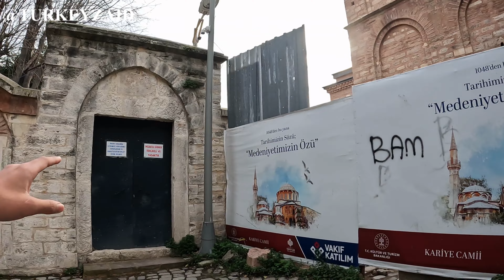Ottoman Empire 22KM wall Constantinople तुर्क साम्राज्य विजय प्राप्त की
Ottoman Empire 22 KM wall Conquered Constantinople | तुर्क साम्राज्य ने विजय प्राप्त की | @zaidworldexplore @ArbaazVlogs  ​